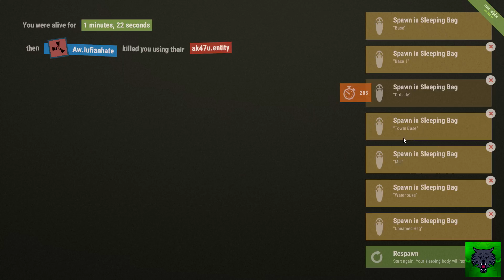STOLE A CLANS BOLTLY! RUST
🔴► 100 LIKES? Welcome back to more Rust Survival Gameplay!

- Simpzy